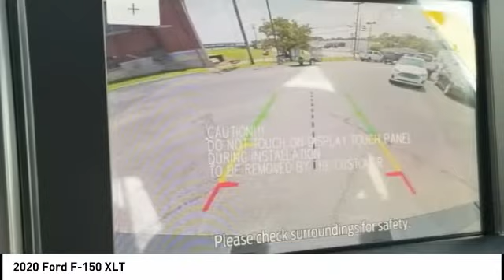2020 Ford F-150 Morristown TN 17658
2020 Ford F-150 XLT

Morristown Ford
1112 w Morris Blvd

Looking for the right vehicle? Today could be your lucky day. this 2020 Ford F-150 could be yours.